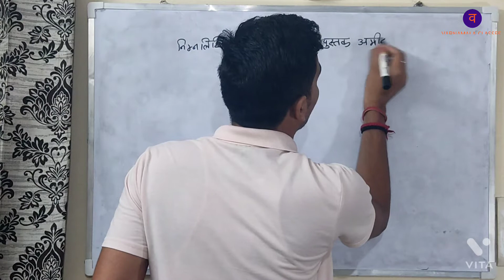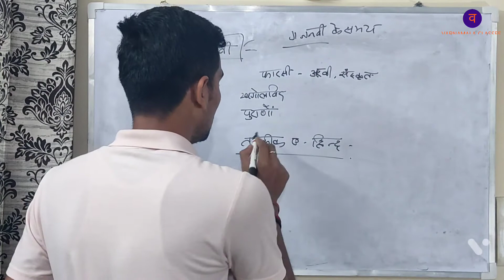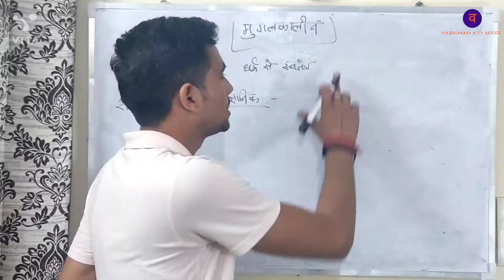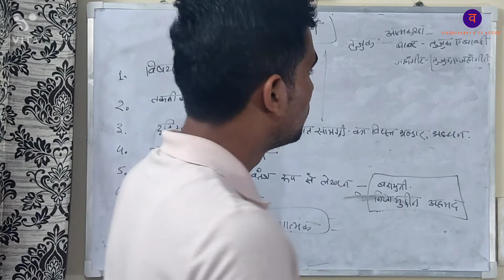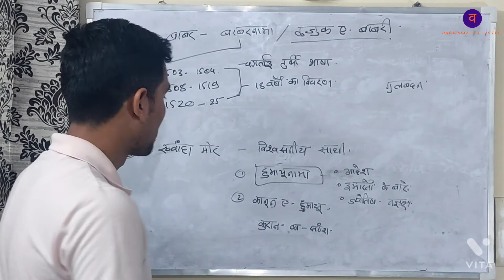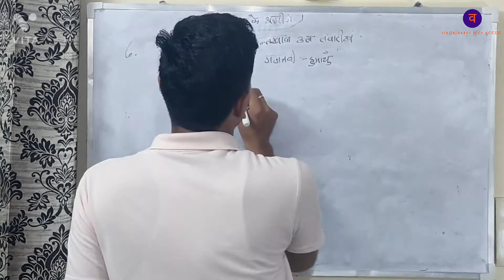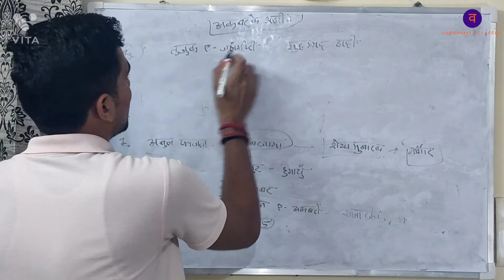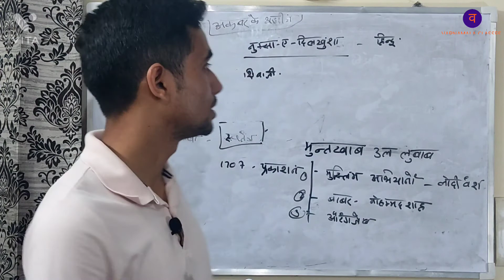Unit: 1.3 Mughal Historiography | Mughal Itihas Lekhan | UGC NET\JRF